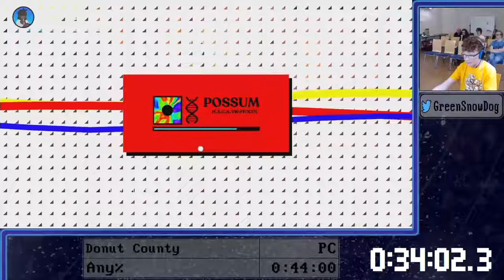Donut County Any% (PC) Speedrun by GreenSnowDog | Enter Game Cup 2019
Donut County Any% (PC) Speedrun by GreenSnowDog at the Enter Game Cup 2019 in Völklingen.
Run starts at 1:17

On this Youtube Channel, you can mainly expect VODs of our streams which we will do on our Twitch Channel. We will also upload guides on the subject of speedrunning as well as other videos.

We are open to any suggestions and/or feedback. So let us know your ideas to improve the community!

Speedrun Assembly of Luxembourg

All music played on stream, in the intro, pause, and end-screens is provided by GameChops.